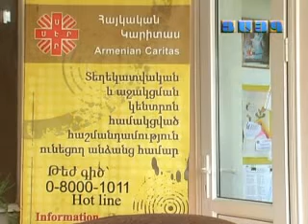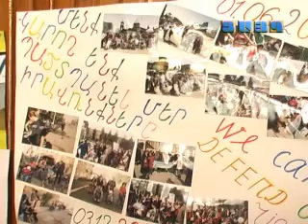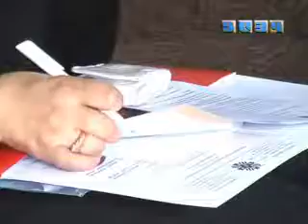Լուսաբանումներ սխալ տերմինաբանությամբ